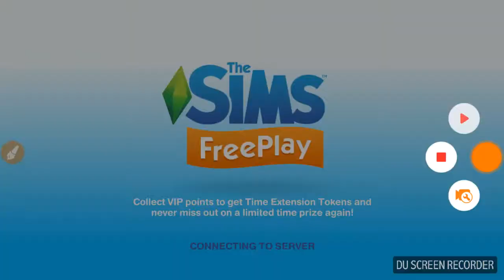Let's Play The Sims FreePlay! | The Sims FreePlay Gaming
For Juicy Sims!